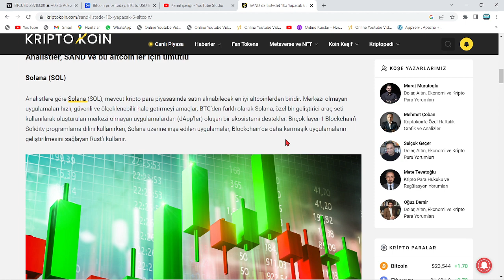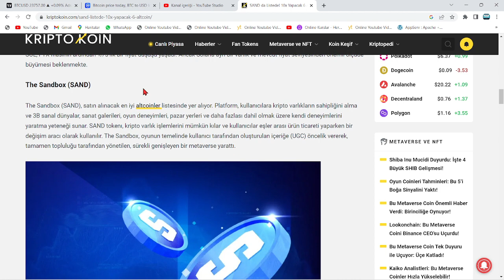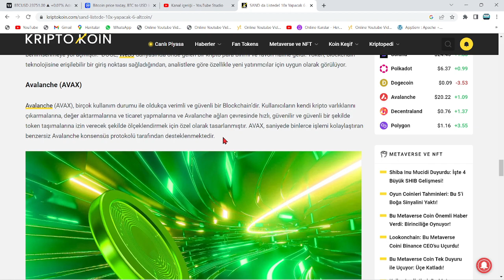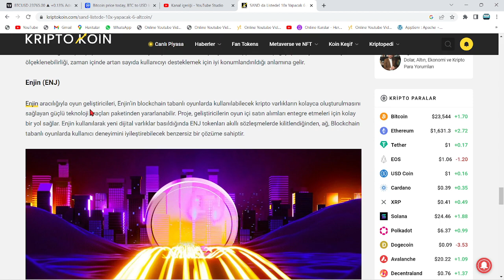ENJ VE SAND DA LİSTEDE!🚀10X YAPACAK 6 ALTCOİN BELLİ OLDU!🔥ANALİSTLERİN 10X'LİK ALTILI BOMBASI!🚀PUMP🔥